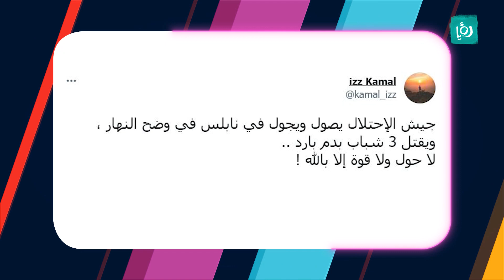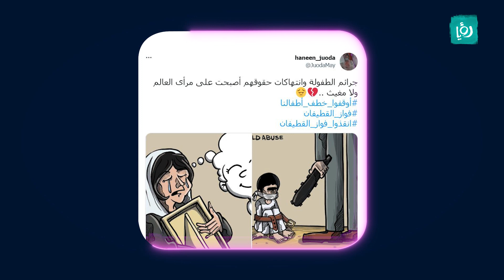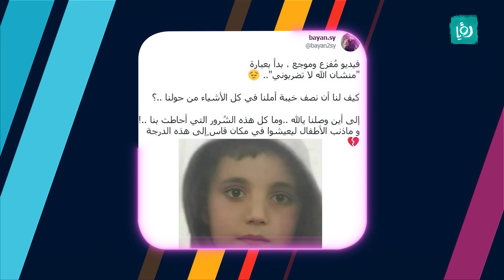شباب نابلس والطفل فواز في صدارة الترند - كرفان ترند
وزارة الصحة الفلسطينية: اغتيال شباب نابلس برصاص الاحتلال الإسرائيلي، والطفل فواز في صدارة الترند